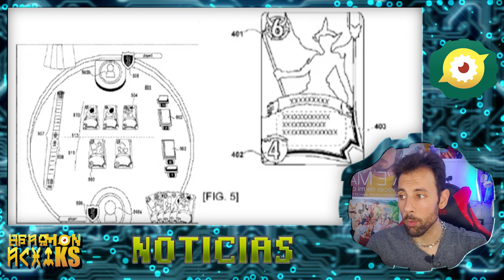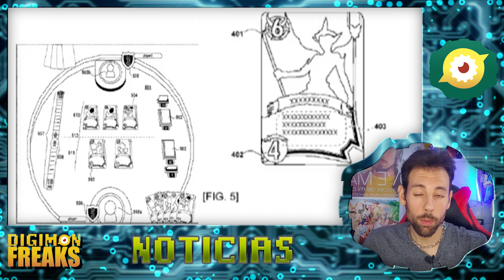DIGIMON WORLD next order INTERNATIONAL EDITION para NINTENDO SWITCH Y simulador de DIGIMON CARD GAME